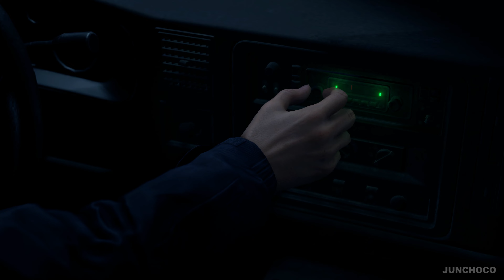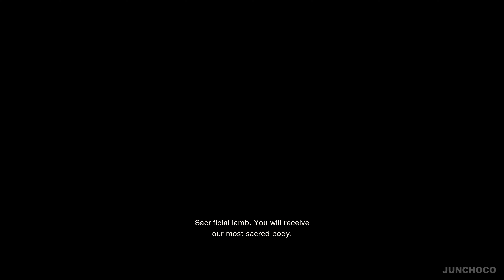RESIDENT EVIL 4 REMAKE PS5 [4K 60fps] Walkthrough Gameplay | Part 1 Full Game ( No Commentary )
Resident Evil 4 is a survival horror game that was originally released in 2005. It follows the story of Leon S. Kennedy, a government agent who is sent to a rural village in Spain to rescue the President's daughter, who has been kidnapped. Along the way, Leon faces hordes of infected villagers and encounters mysterious cultists who are responsible for the outbreak.  The game features a third-person shooter perspective, and players must manage their inventory, solve puzzles, and strategically use weapons to survive. Resident Evil 4 was highly acclaimed for its intense gameplay, compelling story, and immersive atmosphere. It has since been ported to multiple platforms and has become a beloved classic in the Resident Evil franchise.

The game will release on March 24, 2023.